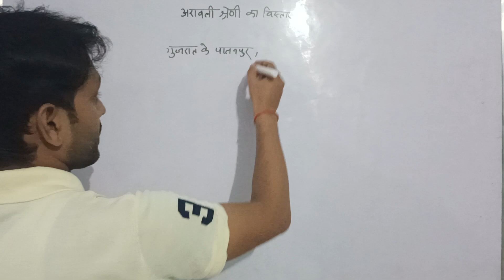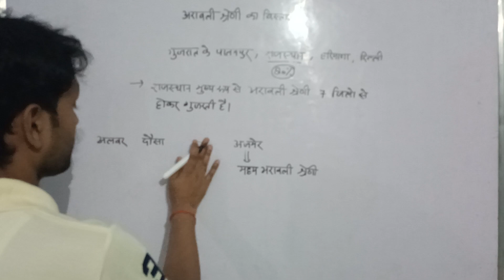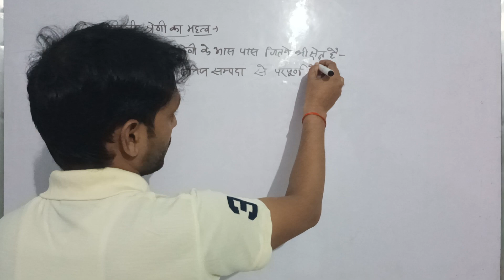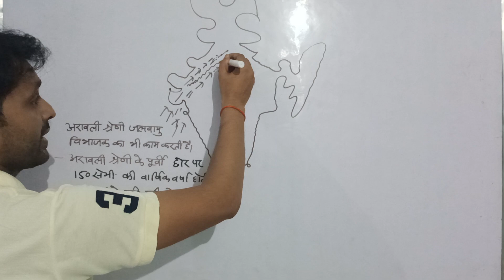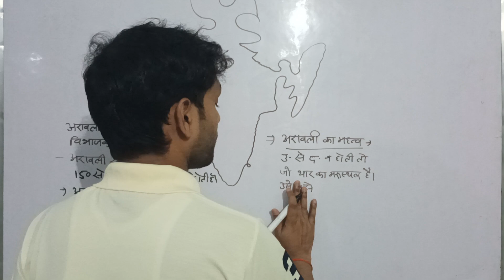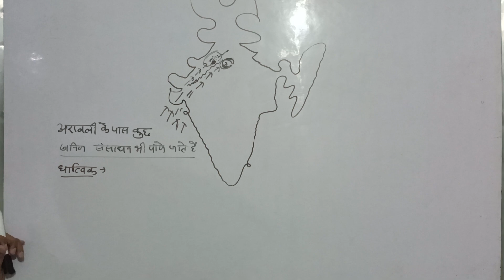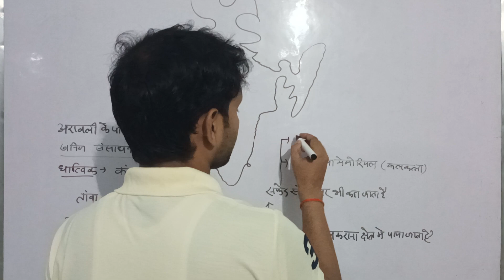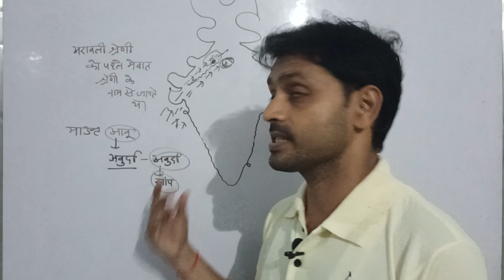सांभर झील indian geography upsc newsupdate भारत का भूगोल#मरकाना पत्थर drishtiias upsc &pcs